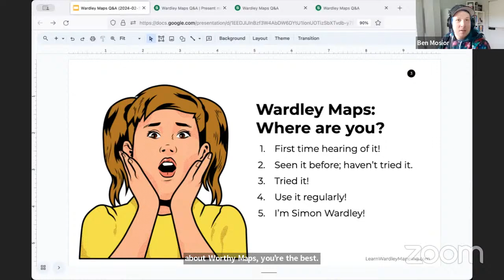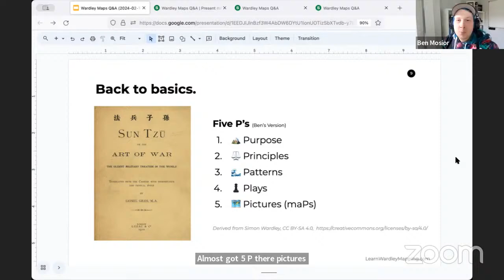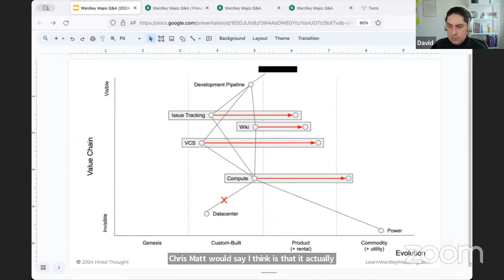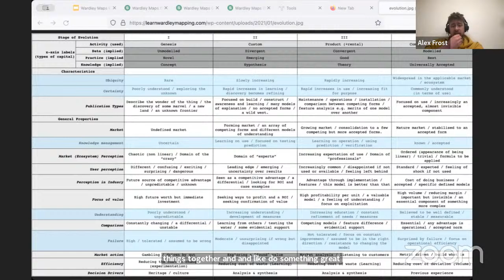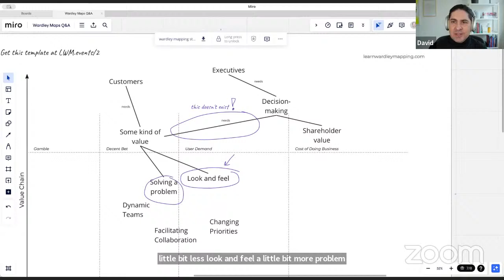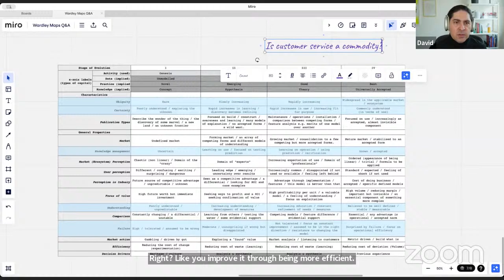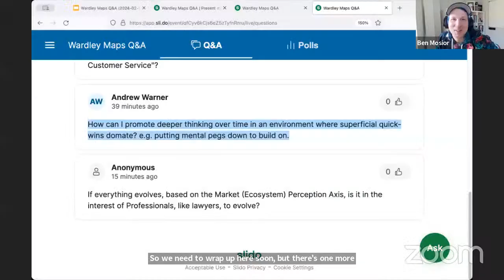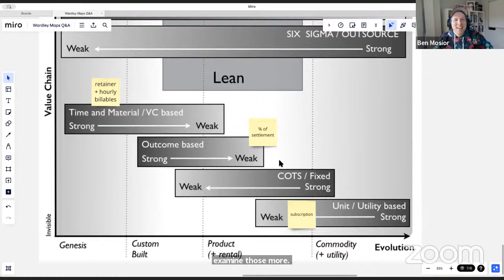Wardley Maps Q&A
Join us for a lively and interactive online session where you can dive into the world of Wardley Mapping!

Whether you're a beginner or an experienced mapper, this Q&A event is the perfect opportunity to get your burning questions answered by experts and learn from your peers' experiences.

Discover the power of Wardley Maps, learn practical tips and tricks, and gain insights from real-world stories and use cases.

We'll cover topics like:
- What it is
- What it's good for
- Where it came from
- How to get started
- ...and your questions, too!

Don't miss out on this chance to expand your mapping knowledge and connect with fellow enthusiasts!